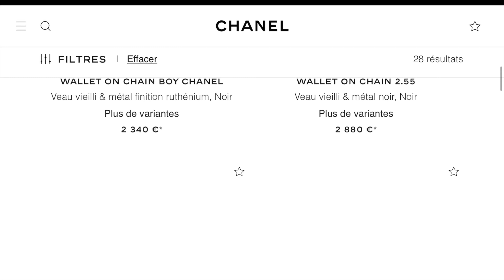Chanel vs Louis Vuitton : pochettes à chaîne ▲ lepointJenn ▲